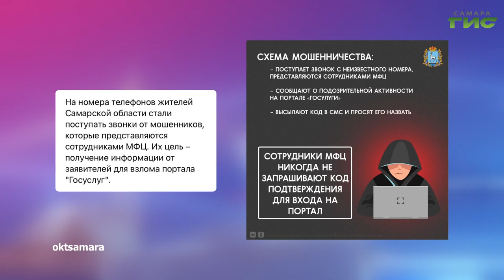О чем пишут в самарских Telegram-каналах 23.05.2023